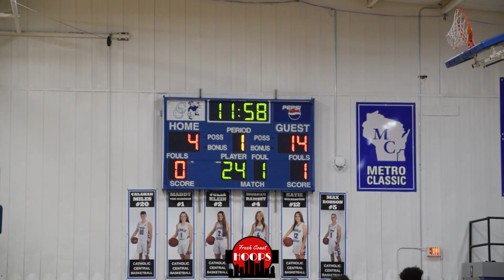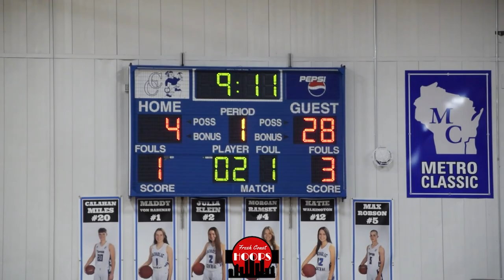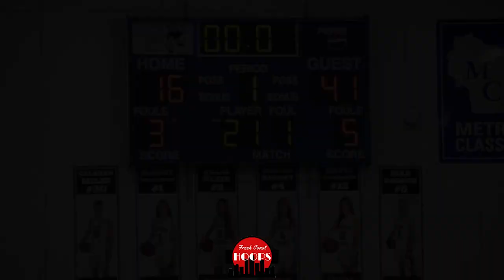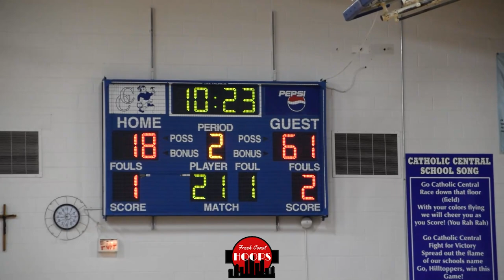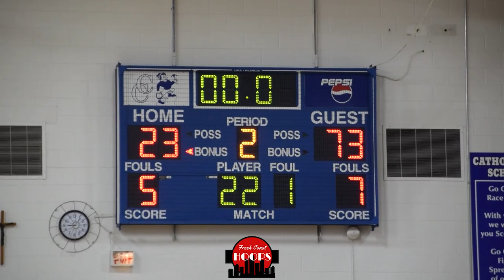Reigning State Champs Win By 50! Racine St. Cats vs Catholic Central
Full game highlights of the reigning Division 3 state champs Racine St. Catherine's taking on Burlington Catholic Central in a Metro Classic Conference matchup. St. Cats was led by Alijah Matthews with 18 points and Davion Thomas with 13 despite playing less than half the game. Catholic Central got a team high 8 points from Calahan Miles.